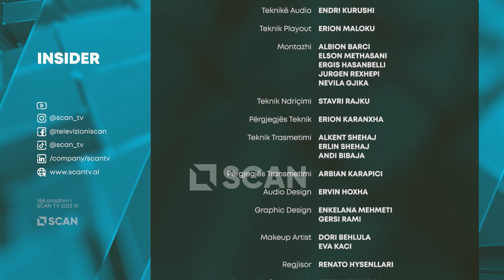Paraja cash dhe informaliteti - INSIDER P3 23/4/2024